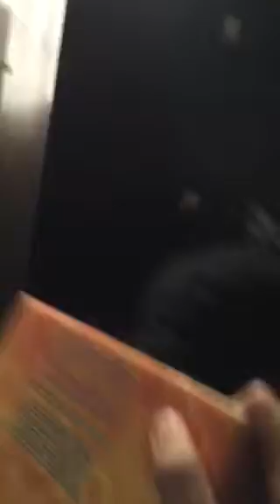Gemmy buster the shameless RARE (18+)